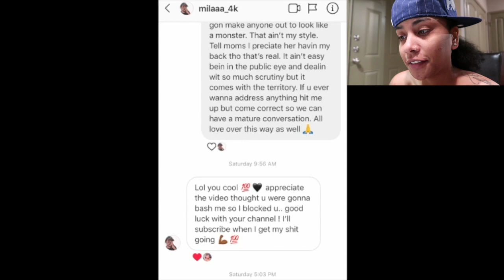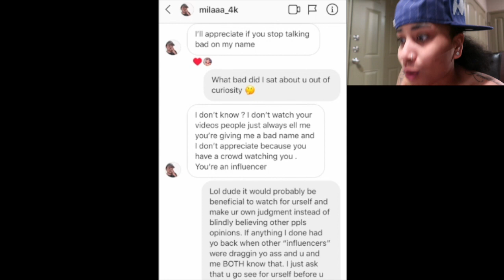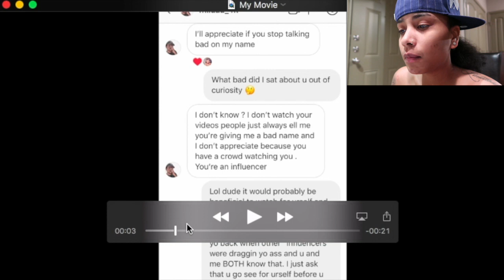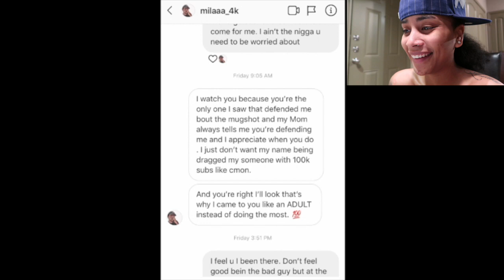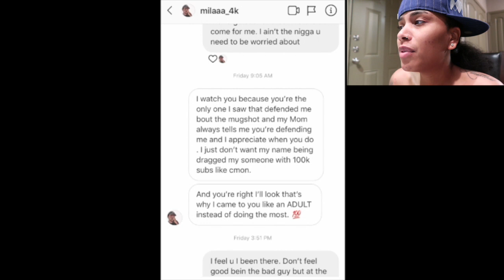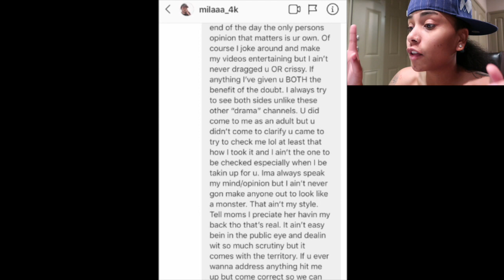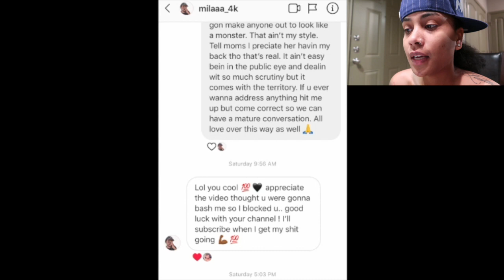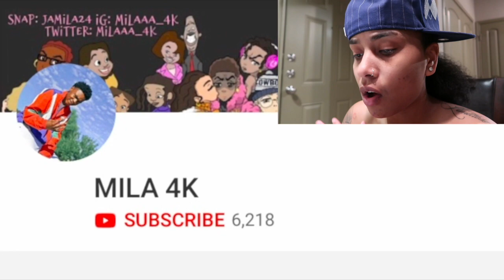MILA J SQUASHES THE BEEF WITH ME AND SHOWS SUPPORT FOR MY YOUTUBE CHANNEL?! MISSING DM’S REVELAED